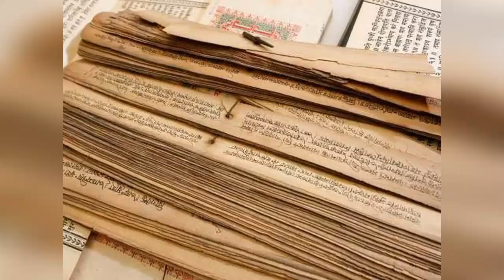रविवार सूर्य को जल देने वाले लोटे में डाल ले यह 1 चीज़ कितना भी बड़ा दुसमन हो घुटने टेक देगा